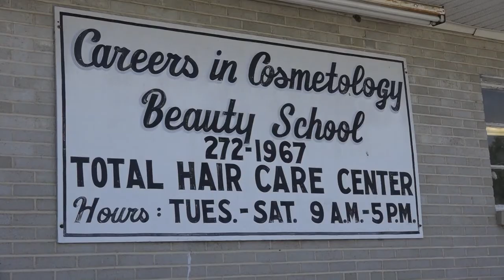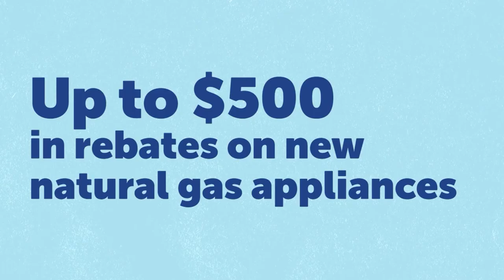Real Talk - West Laurens High School Prom